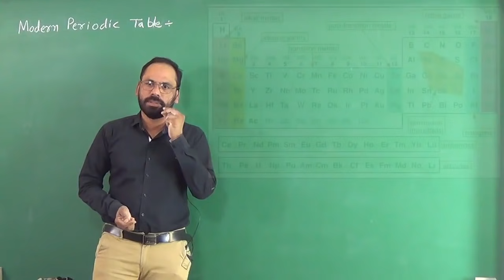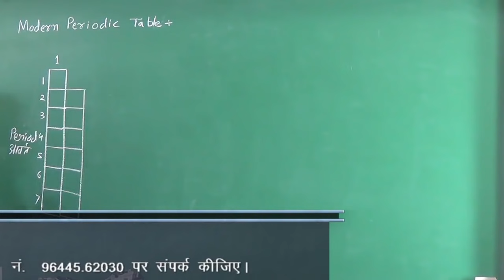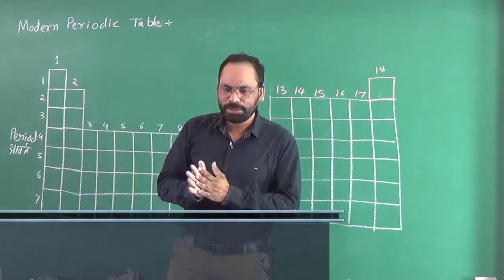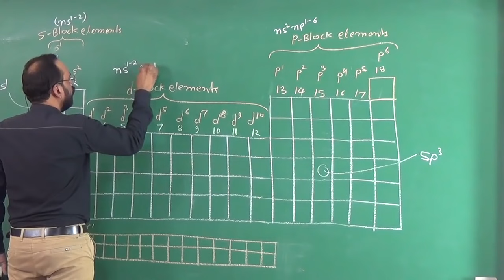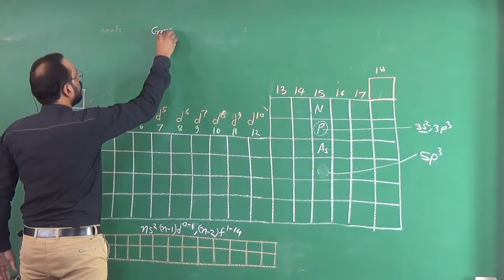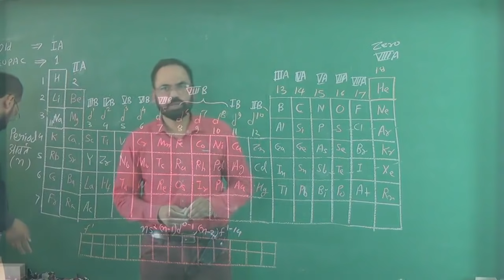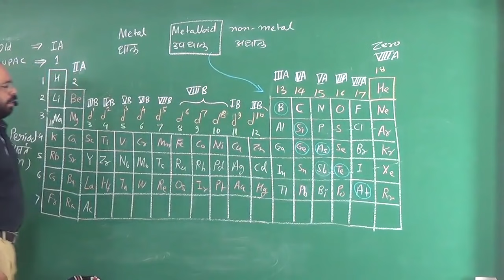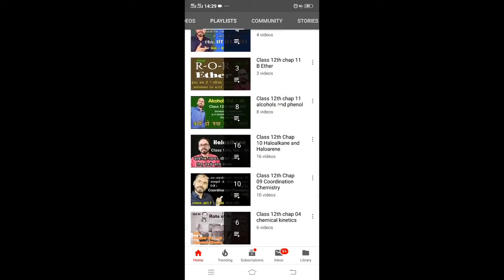01 Learn Periodic Table | Tips & Tricks | Classification of Elements | Class 11th Chap 03 part 01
क्लास 11th , 12th  की शुरुआत निचे दिए गए लिंक से करे
YouTube me hamare videos h  dekhe

Class 12th
Chapter 06 Isolation of Elements

My New Ch
annel

आप सहयोग करना चाहते है तो इस पर सहयोग राशि जमा कर सकते है आपके द्वारा किया गया सहयोग लाखों स्टूडेंट्स के एजुकेशन में काम आता है
Vikram singh Dewangan
Axis Bank
Branch - Supela chauk Bhilai Durg
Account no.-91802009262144